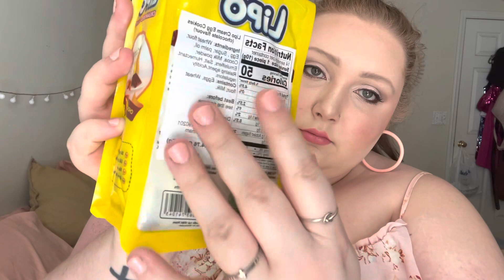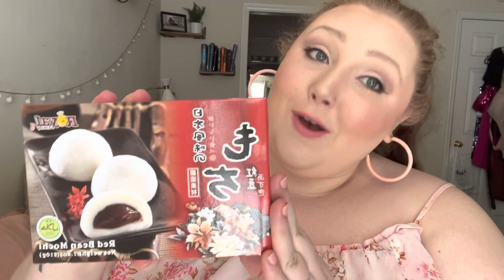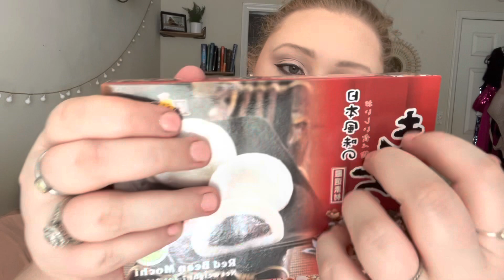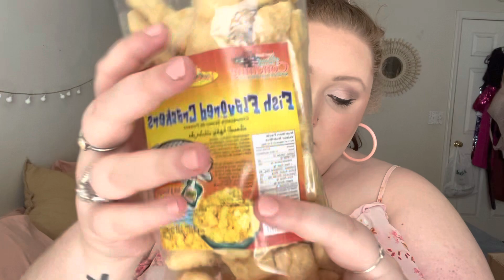ASMR||Japanese Snack Tasting!🍱(super tingly eating sounds,crinkling, mouth sounds,& soft spoken) 😴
Hello my beautiful friends! I hope this video finds you when you need it! Todays video was mighty…. Interesting… lmao. But hey, I’ll do it for y’all! 🤣 I hope you find this video relaxing and you have an amazing rest of your days and a great nights sleep 💤

Ps. Y’all like my new intro? 😉

Wanna be friends?! All social medias listed down below 💜